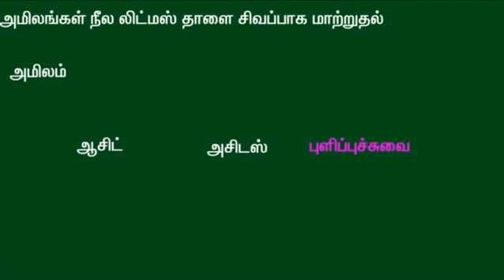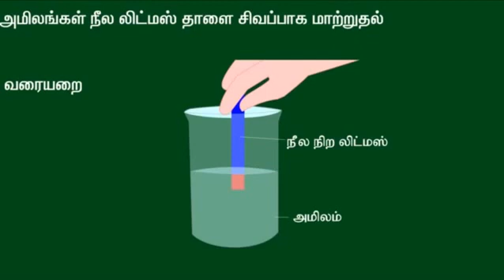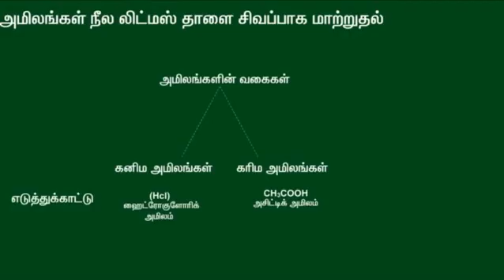ACID AND ITS KIND